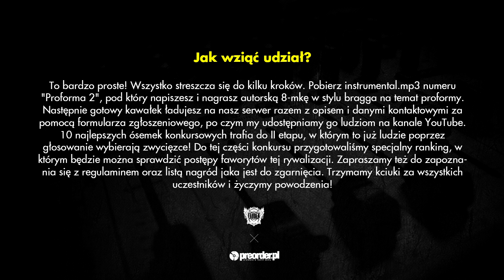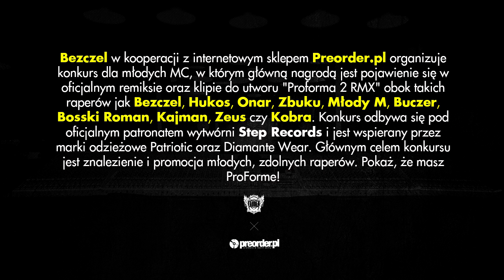VESO - konkurs Proforma 2 RMX (preorder.pl x Bezczel)